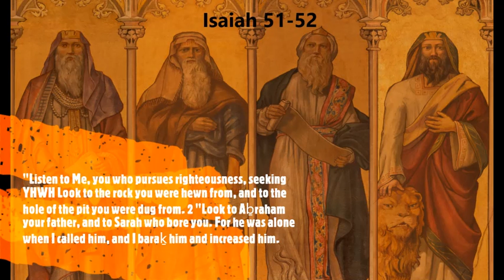Yeshayahu (Salvation of Yah) Isaiah 51-52 HalleluYah Scriptures.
(Click show more to see) Yeshayahu (Salvation of Yah) Isaiah 51-52 HalleluYah Scriptures.            "Listen to Me, you who pursues righteousness, seeking YHWH Look to the rock you were hewn from, and to the hole of the pit you were dug from. 2 "Look to Aḇraham your father, and to Sarah who bore you. For he was alone when I called him, and I baraḵ him and increased him. 3 "For YHWH shall comfort Tsiyon, He shall comfort all her waste places. For He makes her wilderness like Ěḏen, and her desert like the garden of YHWH. Joy and gladness are found In it, thanksgiving and the voice of song. 4 "Listen to Me, My people, and give ear to Me, 0 My nation, for the Torah goes forth from Me, and My Right Ruling I place as a light to peoples. 5 "My righteousness is near, My deliverance shall go forth, and My arms judge peoples. Coastlands wait upon Me, and for My arm they wait expectantly. 6 "Lift up your eyes to the shamayim, and look on the earth beneath, for the shamayim shall vanish like smoke, and the earth wear out like a garment, and those who dwell in it die as gnats. But My deliverance is forever, and My righteousness is not broken_ 7 "Listen to Me, you who know righteousness, a people in whose heart is My Torah: do not fear the reproach of men, nor be afraid of their revilings_ 8 "For a moth eats 'them like a garment, and a worm eats them like wool; but My righteousness is forever, and My deliverance to all generations." 9 Awake, awake, put on strength, 0 arm of YHWH! Awake as in days of old, everlasting generations. Was it not You who cut pride apart, and pierced the dragon? 10 Was it not You who dried up the sea, the waters of the great deep, who made the depths of the sea a way for the redeemed to pass over? And let the ransomed of YHWH return. And they shall come to Tsiyon with singing, with everlasting joy on their heads. Let them attain joy and gladness; sorrow and sighing shall flee away. 12 "I, I am He who comforts you. Who are you that you should be afraid of man that dies, and of the son of man who is made like grass? 13 "And you have forgotten YHWH your Maker who stretched out the shamayim and laid the foundations of the earth, and you continually fear, all the day, because of the rage of the oppressor, as he has prepared to destroy. And where is the rage of the oppressor? 14 "Bowed, he hastens to be loosened, that he should not die in the pit, and that his bread should not fail. 15 "But I am YHWH your Elohim, stirring up the sea, and its waves roar. YHWH hosts is His Name. 16 "And I have put My Words in Your mouth, and with the shadow of My hand  I have covered You, to plant the shamayim and lay the foundations of the earth, and to say to Tsiyon, 'You are My people.' "17  Awake, awake yourself! Rise up. 0 Yerushalayim, you who have drunk at the hand of YHWH the cup of His wrath. You have drunk the dregs of the cup of reeling, and drained it out. 18 Of all the sons she bore, she has none to guide her. And of all the sons she has brought up, no one strengthens her hand. 19 Both these are coming upon you – who is sorry for you?: Ruin and destruction, scarcity of food and sword. How shall I comfort you? 20 Your sons have fainted, they lie at the head of all the streets, like a gazelle in a net. They are filled with the wrath of YHWH, the rebuke of your Elohim 21 Therefore please hear this, you afflicted and drunk, but not with wine. 22 Thus said your Aḏon, YHWH and your Elohim, who pleads the cause of His people. "See, I shall take out of your hand the cup of reeling, the dregs of the cup of My wrath - never again shall you drink it. 23 "And I shall put it into the hand of those who afflict you, who have said to your being. 'Bow down, and we pass over you.' And you made your back like the ground, and as the street, to walk over."